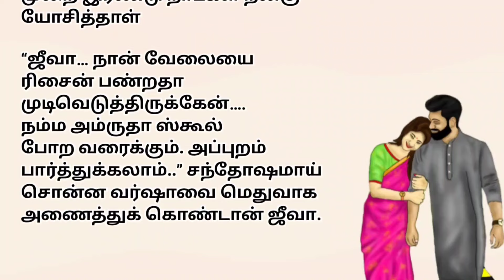🏵️ நான் உன் அம்மாவாக ❤️ கணவனின் உண்மையான பாசம் 🌹படித்ததில்பிடித்தது